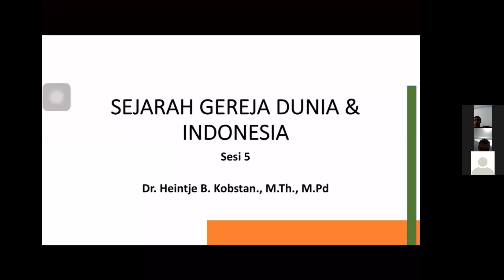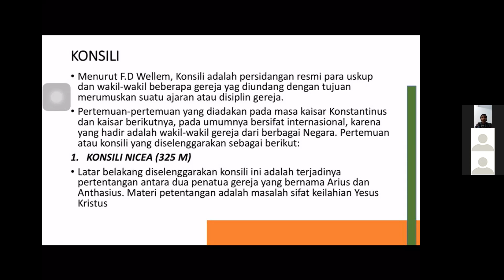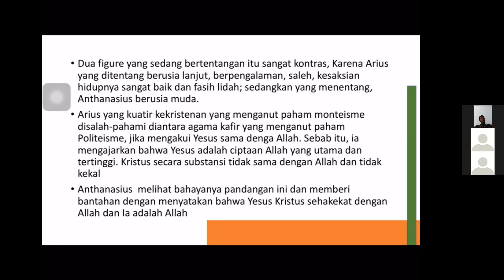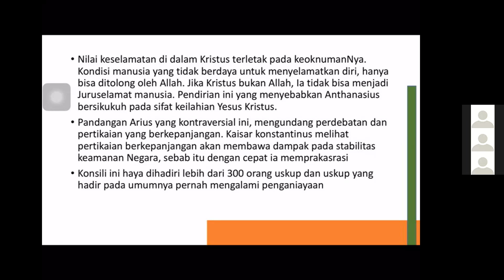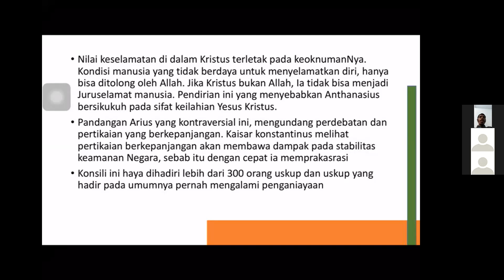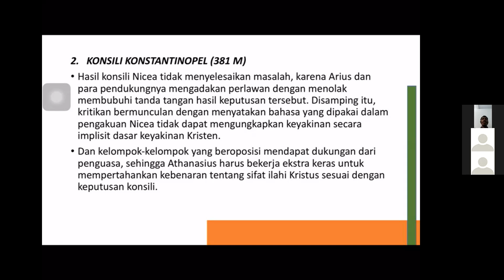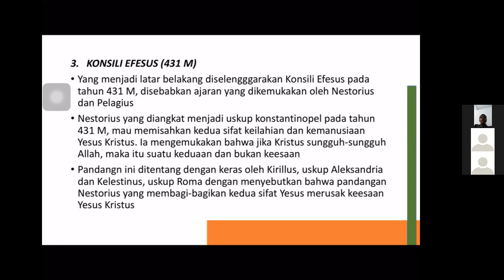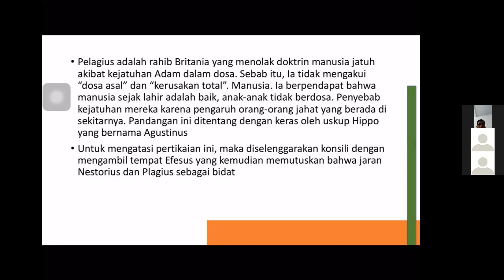Sejarah Gereja Sesi 5 Sekolah Misi Kabar Baik, 23 Maret 2022 - Dr. Heintje B. Kobstan, M.Th., M.Pd